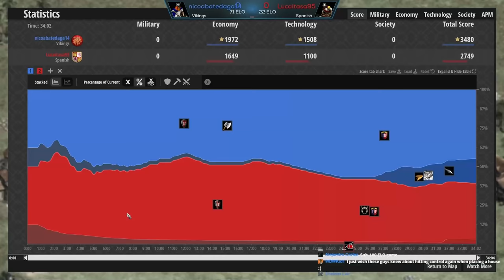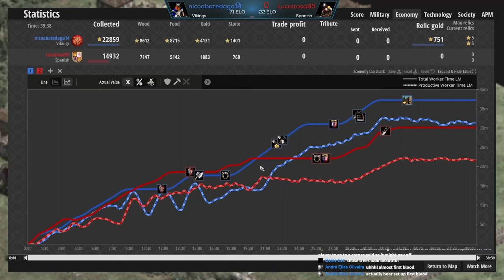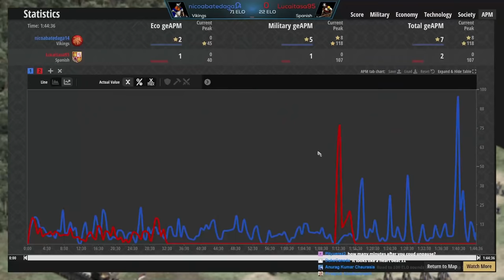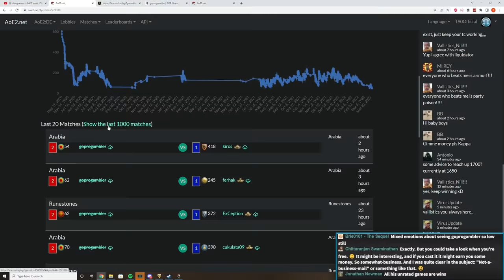The AFK Player (Lowest Elo Legends EVER)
This is the lowest combined elo I've ever casted... with a combined elo of LESS than 100. Well for one player you can easily see why... While this isn't the most competitive match, I talk through a bunch of tips and thoughts about starting playing AoE2 ranked in this one. Enjoy!